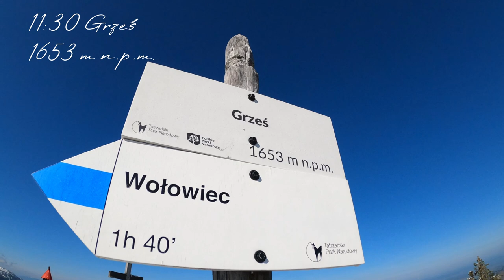WOŁOWIEC 2020 warunki JESIENNO - ZIMOWE ( + czasy przejścia )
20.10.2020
PRZEBIEG SZLAKU : Siwa Polana - Grześ - Rakoń - Wołowiec - Rakoń - Grześ - Siwa Polana

Muzyka :
No CopyrightI Follow Your Heartbeat Ahlstrom Remix by Kevin Andersson ft  Klara Larsson Vlog